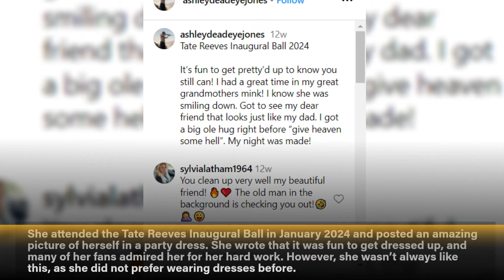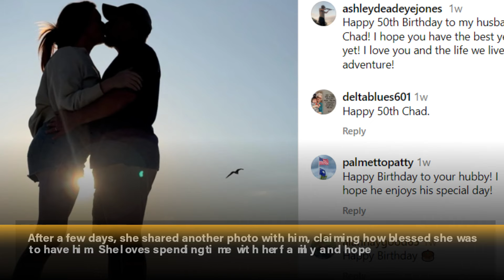What actually happened to Ashley "Deadeye" Jones from Swamp People? Shocking Updates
Ashley Jones looks different from her last appearance in Swamp People season 10. She's showing off her impressive transformation in her latest photos. Swamp People's Ashley "Deadeye" Jones has lost a lot of weight and looks amazing. Ashley used to have a curvier body, but now she likes to show off her looks and makeup skills. Ashley last appeared on Swamp People in 2023 and is active on social media sharing her new adventures. The Swamp People cast member's humble post got a lot of love from her followers, who applauded her weight-loss achievement. So, the video covers Ashley Jones' biography, net worth, family, children, boyfriend, and where is she now.